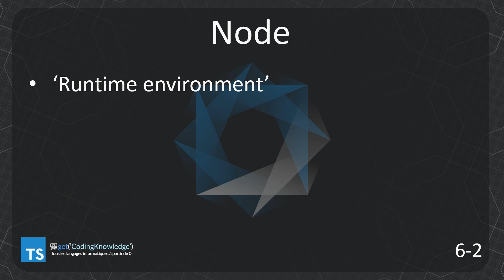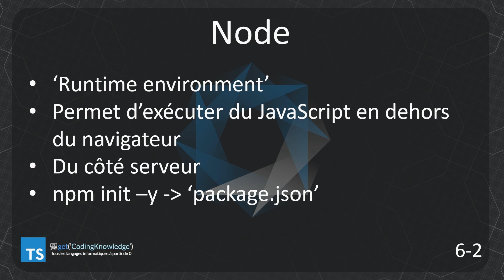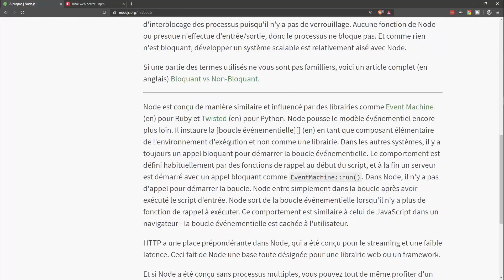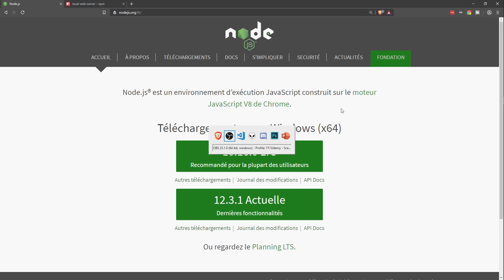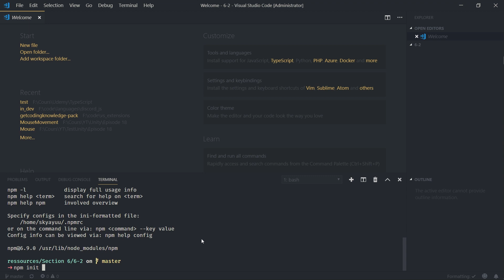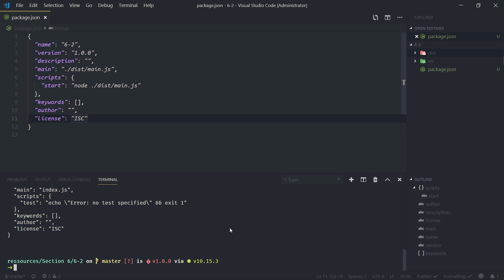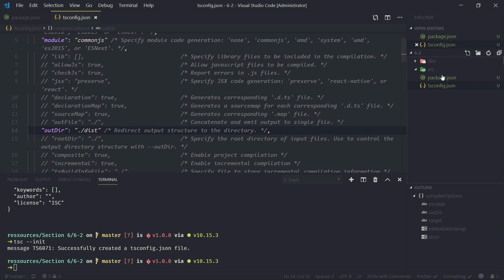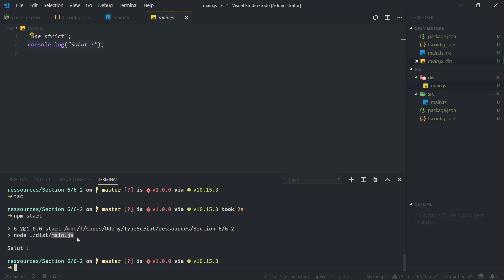[24/??] Introduction et installation de Node | TypeScript pour débutants en 2019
Vous avez les bases en Javascript et vous désirez apprendre son superset, TypeScript ? Dans cette vidéo, nous allons introduire et installer Node ! Visionnez notre vidéo pour en savoir plus !

Les logiciels utilisés pour enregistrer/éditer :

- OBS
- Audacity

🖥️ Mon ordinateur 🖥️

- Carte mère: ACER Aspire GX-781
- Mémoire (RAM) : 8GB type DDR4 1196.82 MHz
- Cartes graphiques : NVIDIA GeForce GTX 1050
- Ecran : PL2377 Iiyama 1920 x 1080, 23.1" (51 cm x 29 cm)

Merci pour le visionnage !